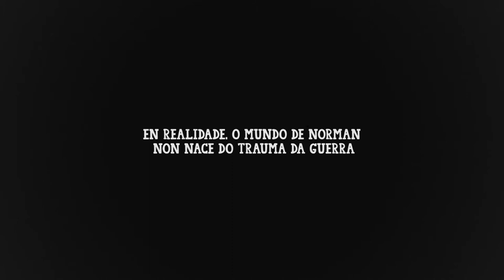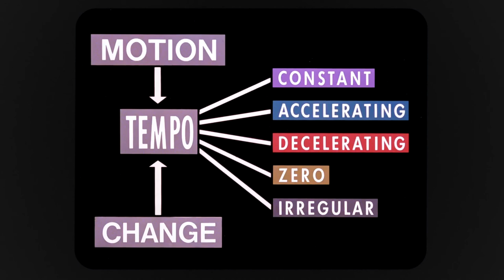VI Premios María Luz Morales | "O mundo de Norman" de Antón Varela.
VI Premios María Luz Morales da Academia Galega do Audiovisual (edición 2022) | Accésit ao Mellor Videoensaio sobre Audiovisual Internacional:  "O mundo de Norman" de Antón Varela.

Os premios naceron en 2017 para estimular a produción de ensaio e videoensaio en lingua galega e para reivindicar a figura da escritora e xornalista María Luz Morales. Contan co apoio da Área de Cultura da Deputación da Coruña, a Área de Cultura, Patrimonio Histórico Artístico e Normalización Lingüística da Vicepresidencia da Deputación de Lugo, a Deputación de Ourense e a Deputación de Pontevedra.